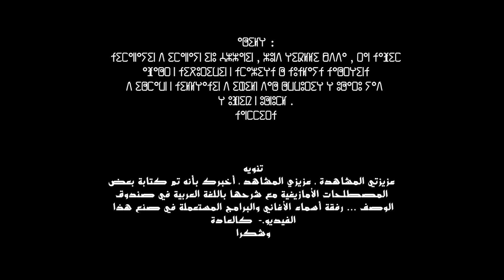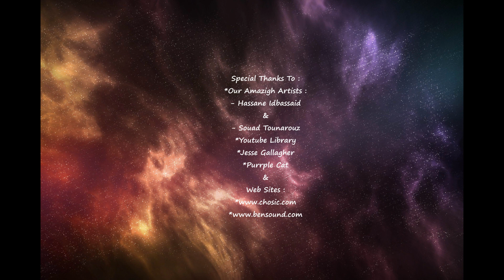ajddig - tibratin gzzulnin || الــورد - رســائــل قــصــيــرة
"AJDDIG" tabrat tiss 10 zzv tibratin gzzulnin n uvilas ifaw "AmoRittos Mazzi"
الورد أو الورود - الرسالة العاشرة ، من سلسلة "رسائل قصيرة" من تأليف : أموريطوس مازي
radio_anf_i_laz
قــامــوس الــحـلـقـة
tidrfit : الحرية
aswingm : فكر
tillawt : الواقع / الحقيقة
urtan : حديقة / بستان
imudar : حيوانات
tasdawt : حلقة
yugan : مفرغة
amkraz : مزارع
amaDal : العالم
tinzar : أنف
tikrras : الخيانة
ajjnjm : الوفاء ، الإخلاص

Songs :
*the golden present - Jesse Gallagher
(Youtube Library)
*Sounds Effects - ?
*anf-i-LaZ - AmoRittos Mazzi
*sping showers - Purrple Cat
(Chosic.com)
*is di tiwit lakhbar - Souad Tounarouz
(Film : tibDit n lwalidin)
*krishna's calliope - Jesse Gallagher
(Youtube Library)
*3ud lbaz - Hassane Idbassaid
(Original Song By Izenzaren Chamekh Group)

Intro , Logo anf-i-LaZ & Official
Cover Pic Created By :
Awsim Mazzi

Characters' Voices :
AmoRittos Mazzi

Voices Recorded :
* Magnétophone - PC P3 (HP)
*Changeur De Voix
*Mobile Phone "Vodafone 200"

Voices Edited :
*Mixcraft 8 Pro Studio
"Pc Acer P4"

Programmes :
*Athtek Voice Changer Ver 1.5
*Ulead Video Studio 9.0

Video Poster :
Facebook Group (Hamsat Sora)

Special Thanks :
*Our Artist : Awsim Mazzi
*Amawal Qamus Application :
Our Professor : Mohamed Chafiq
& Mr : Madghis Oumadi
*Our Amazigh Artists :
- Hassane Idbassaid
- Souad Tounarouz
*Youtube Library
*Jesse Gallagher
*Purrple Cat
Web Sites :
Free Music "Without Copyrights" (Web Sites) :
Written , Edited & Directed By :
AmoRittos Mazzi

Production :
Radio anf-i-LaZ